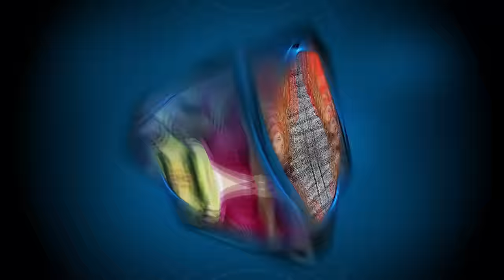Ésta fue la ÚLTIMA PUBLICACIÓN de Diego 'Puma' Chávez en redes ANTES DE MORIR | FOTO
El jugador de Bravos fue reportado como fallecido este miércoles.